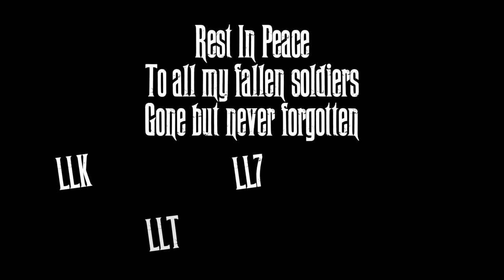Humbletay23 - Pet Cemetery Ft. Koly P (Official Video)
Hit my DM on Instagram for merch!
My Music Is On All Platforms‼️

Director: Juan Rutz
Director of Photography: Lionel Fernandez
Production Companies: Strongarm Films & 1988 Productions
Executive Producer: Lee "Freezy" Prince
Producer: Deran "Fatboy" Hodges
Editors: Juan M. Rutz & Banner Driskell
BTS Photography: David Canola
Music Producing Company: Hitworkz